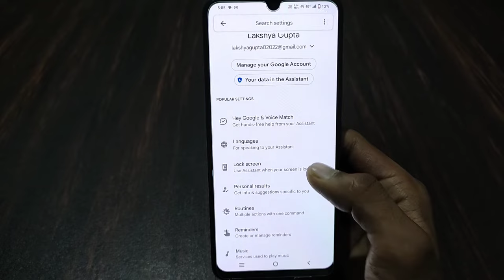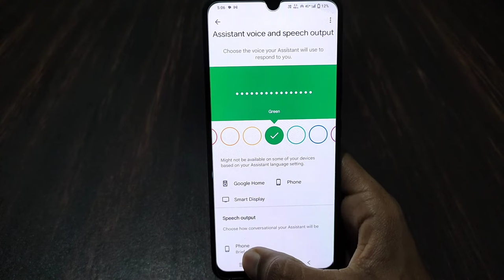Google Assistant Ka Bolna Kaise Band Kare | How To Stop Google Assistant Speaking Output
1) google assistant ka bolna kaise band kare
2) how to stop google assistant speaking output
3) how to turn off google speech assistant
4) how to stop google assistant speech output